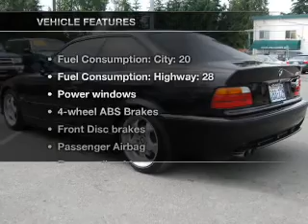1996 BMW M3 - Glennwood Wa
Year: 1996
Make: BMW
Model: M3
Trim: Base
Engine: 3.2 liter inline 6 cylinder 24 valve
Transmission: 5-Speed Manual
Color: Black Metallic
Mileage: 176059
Address:
15104 Hwy 99